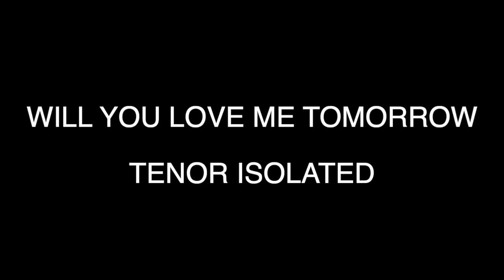Will You Love Me Tomorrow (Tenor, Isolated)